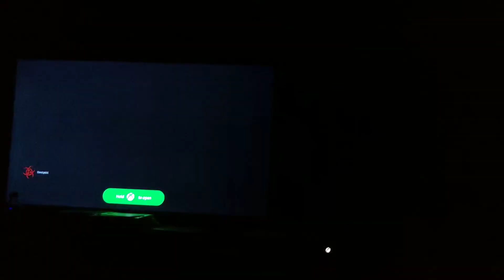DEAD ISLAND 🧟‍♂️🧟‍♀️🧟🏝️(definitive edition)